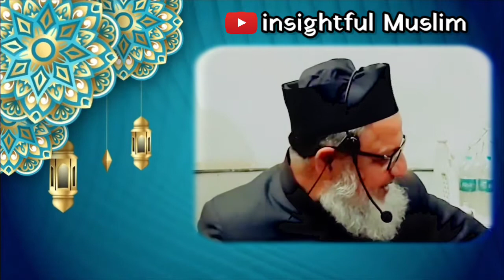Rss Aur Bajrang dal Ke Secretary Rahe Hindu Bhai Ne Islam Qubool Kiya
kaatar Hindu Ne Islam Qubool Kiya | Maulana Kaleem Siddiqui

मौलाना कलीम सिद्दीक़ी का बयान।

Free Books:-
1)Books Giveaway (India Only):- Islamic Books Or Quran in Your Language
Send Name, Address, Books Language To

2) Worldwide Delivery:-
search "islamunveiled free books" On Google

3) Twitter:- @insightfulmusl2

1) RSS Anthem
2) Maulana kaleem Siddiqui sahab
3) मौलाना कलीम सिद्दीकी साहब का बयान
4) kaleem Siddiqui
5) Dawat Karguzari

© Copyright :- insightful muslim official